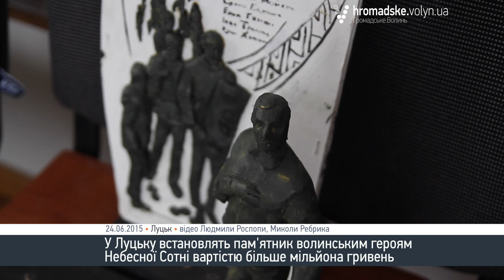Що волиняни думають про пам’ятник Героям Небесної Сотні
4-метрову скульптура з білого граніту вартістю 1.04 млн гривень встановлять на могилі героя Василя Мойсея на території меморіалу. Монумент, присвячений пам’яті семи волинян – полеглих героїв Революції Гідності, встановить відомий луцький скульптор Ірина Дацюк.